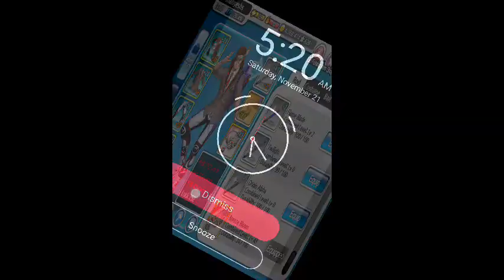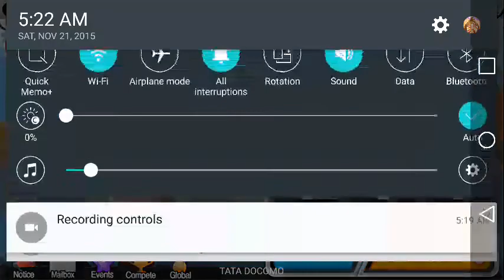Fishing superstar : My profile